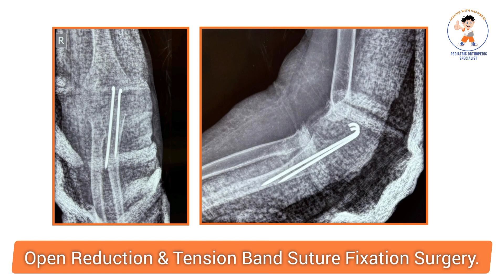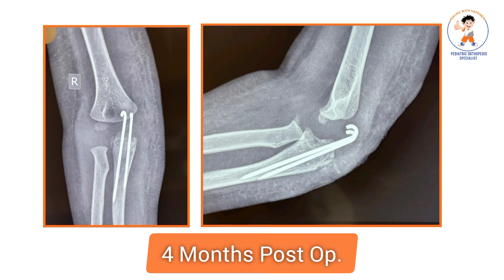Pediatric Orthopedic Surgery of 2-Year-Old boy for Olecranon Fracture with Dr. Rajeev Nirawane .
Discover the journey of a resilient 2-year-old undergoing surgery for a rare olecranon fracture, skillfully performed by Dr. Rajeev Nirawane. Witness the detailed procedure and attentive care provided, shedding light on the intricacies of pediatric orthopaedics. Join us in advocating for greater awareness and support for pediatric orthopaedic care.